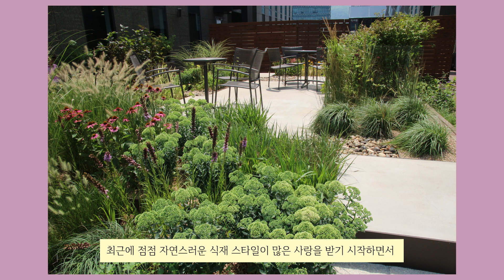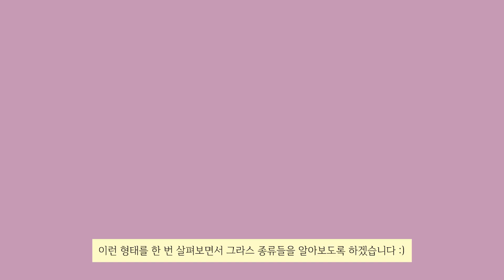플랜트 도슨트 | 그라스 편 part 1| 정원생활 | 가을 정원 꾸미기 | 가을 정원식물 소개 | 전원주택 정원 식물 추천